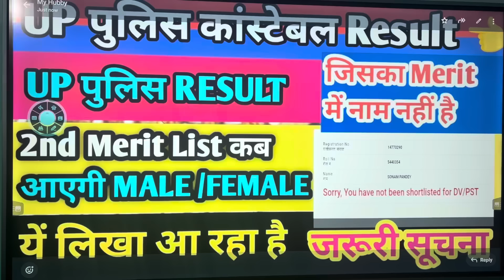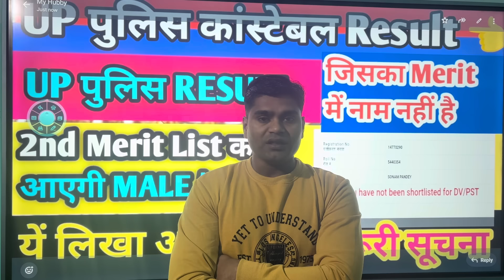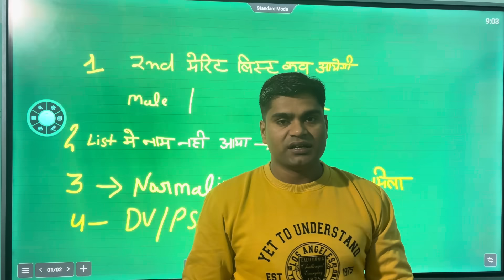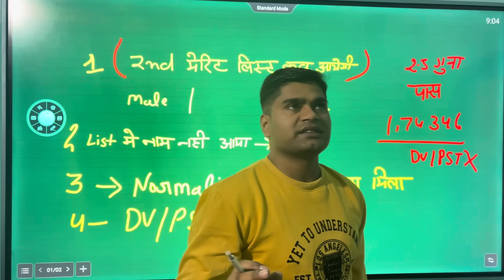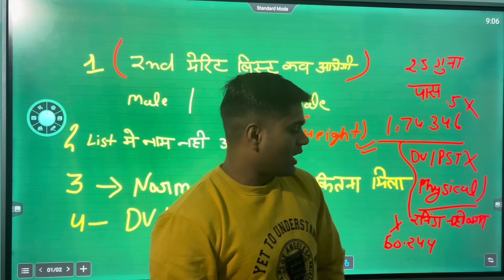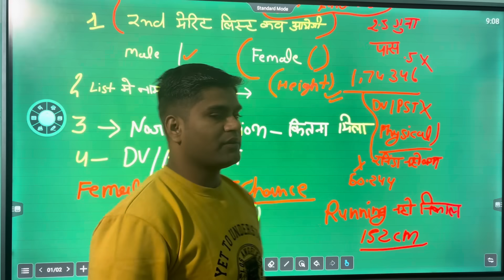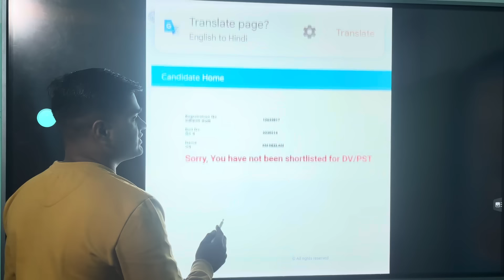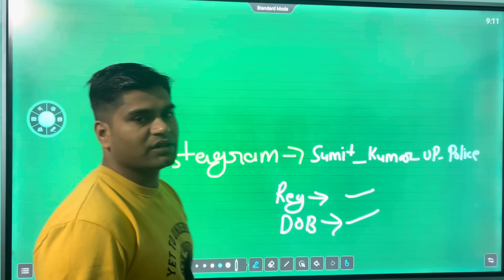UP पुलिस कांस्टेबल 2nd मेरिट List कब आएगी UP Police Constable Result 2024 ✅